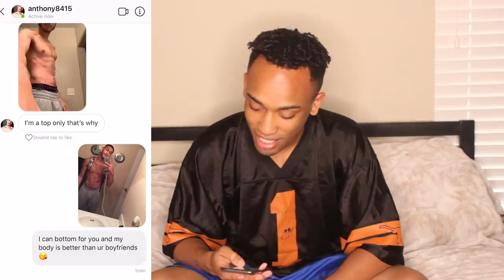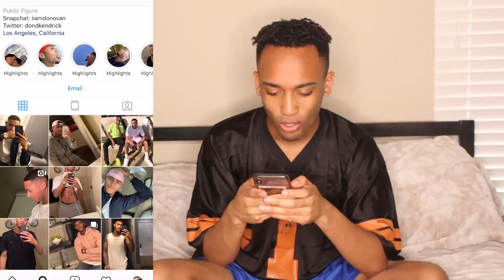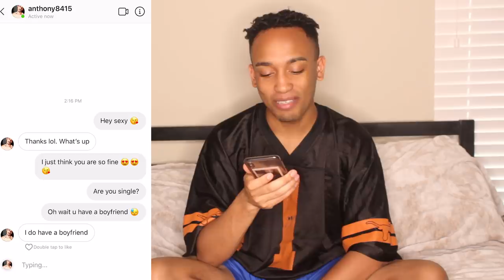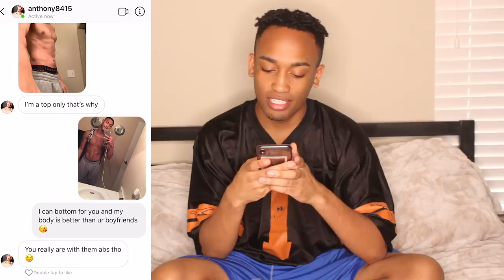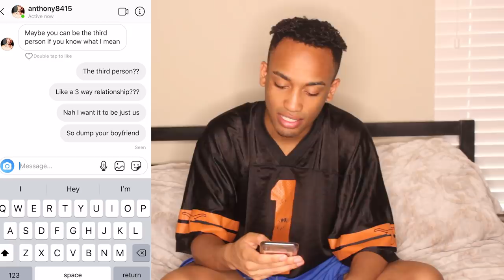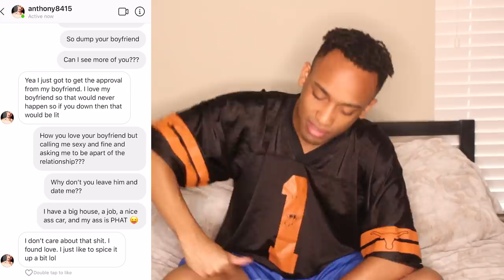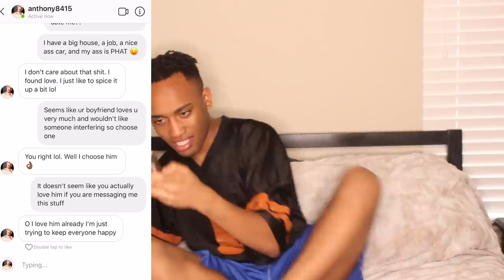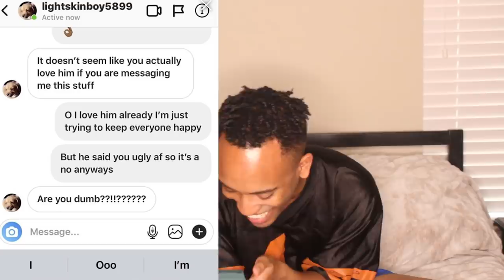CATFISHING MY BOYFRIEND TO SEE IF HE CHEATS *Leads To Break Up* Gay Couple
CATFISHING MY BOYFRIEND TO SEE IF HE CHEATS PRANK *He REALLY Cheats*